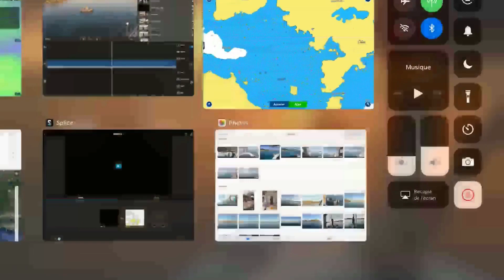#17-2018 Un mouillage de rêve - Passo Cecca di Morto